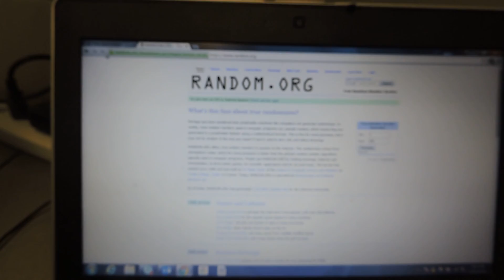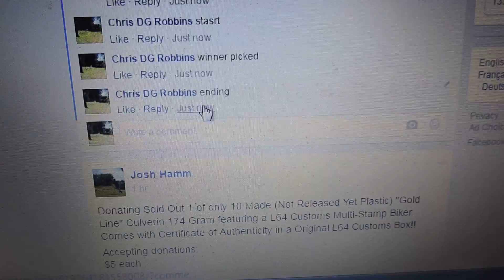JoJo Armijo 3/23/16